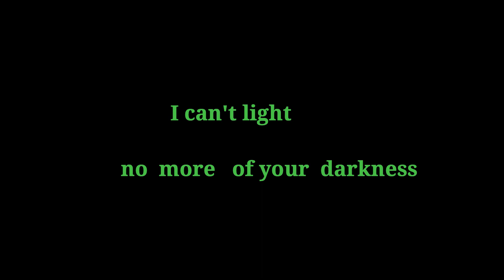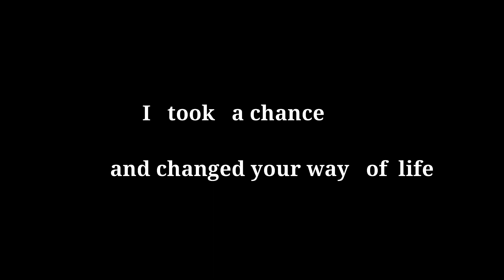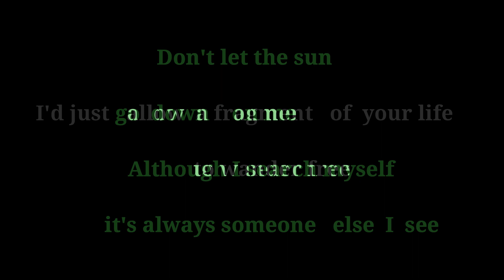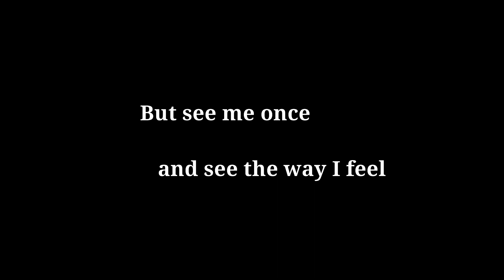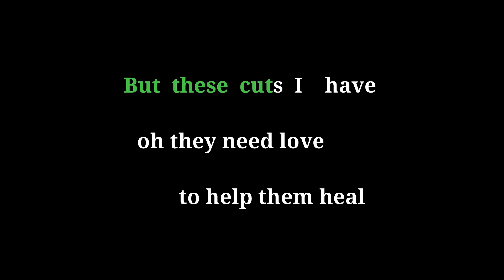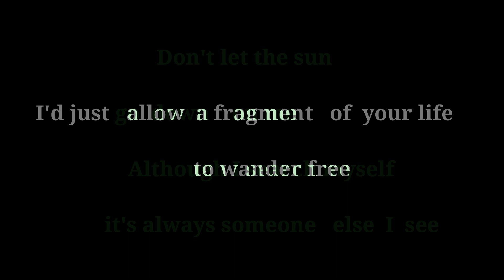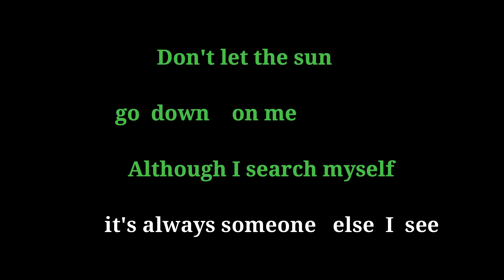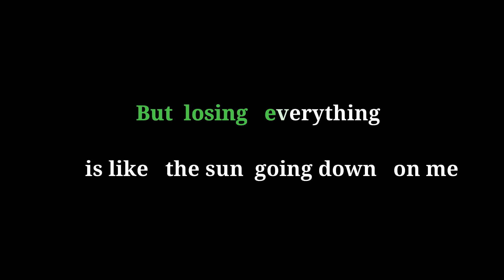Elton John - Don't Let The Sun Go On Me ( Karaoke Version )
Karaoke
karaoke song
lyrics songs
karaoke songs with lyrics
karaoke Acoustic Version
karaoke pop
karaoke lyrics
Elton John